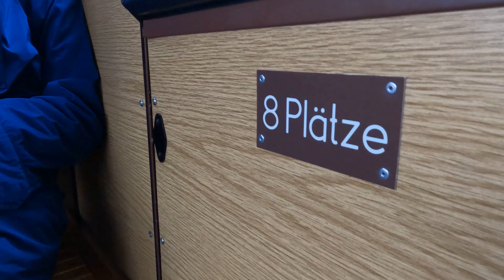557. 10.14 from그린델발트to쉬니케플라테[Schynige Platte] (환승역인 Wilderswil역에서 환승기차 출발) GX010253